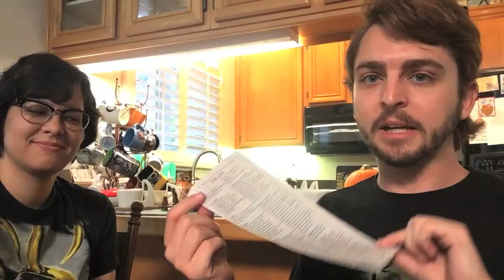Pumpkin Spice Vlog Part One: Shopping!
It's that time of year where everything is Pumpkin Spice and nothing hurts! Or does it? Join us as we adventure to Pumpkin Spice Land to learn what regret tastes like!